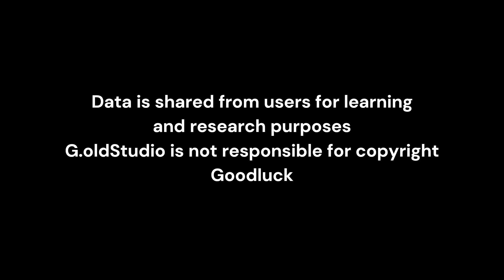GSA025 - Bedroom Nordic Style - 3dsMax Library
Bộ thư viện 3dsMax GSx Series
GSA025 : Mẫu phối cảnh Phòng ngủ phong cách Bắc Âu

00:00 - Intro
00:10 - GSA025-01
01:35 - GSA025-02